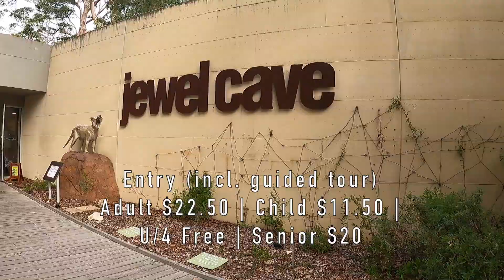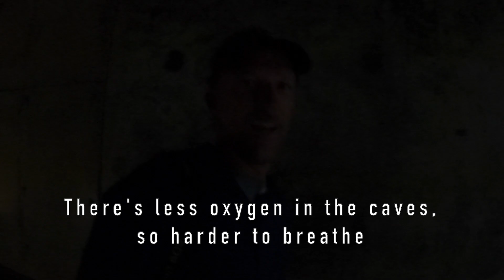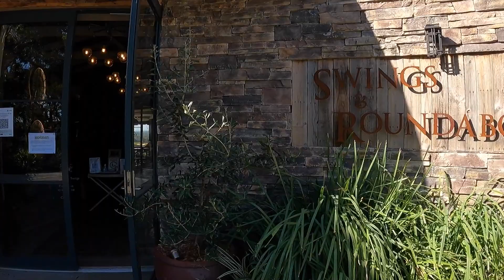MARGARET RIVER | MORE THAN JUST WINERIES?!? FAMILY TRAVEL AUSTRALIA IN A CARAVAN | EP 4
MARGARET RIVER | MORE THAN JUST WINERIES?!? FAMILY TRAVEL AUSTRALIA IN A CARAVAN | EP 4. Everyone knows Margaret River for its' wineries. But there is soooo much more to do here! We check out the best places in Margaret River, Western Australia, and will take you with us to the best bits.

We continue to caravan Australia and we have so much fun here. In Margaret River we stay at Olive Hill Farm and visit:

👍 Jewel Cave. THE best cave we’ve seen
👍 The Beer Farm for some live music, slip n slide and a great feed
👍 Some chilled tastings at Colonial Brewing Co, Cheeky Monkey, Cowaramup Brewing Company and Swings & Roundabouts
👍 Canal Rocks, Yallingup for some spectacular views from the air
👍 Injidup Natural Spa where nature refreshes us with her epic waves, and;
👍 Hamelin Bay where we walk among some massive sting rays!

This lap of Australia business is unreal. Van life is unreal! Van life Australia is amazing! If you’ve ever wanted to do the big lap of Australia, or have done it, hopefully watching these vids will take you with our family as we travel around Australia and give you some travel or caravanning inspiration!

Cheers legends!
Danny & Eb

There are some things we like to use while caravanning around Australia - feel free to grab them at the below links. We’ll try to add more as we can.

Thanks also to BCF for their support!